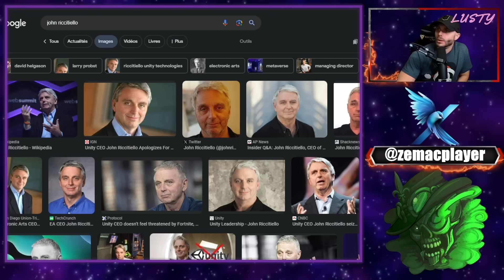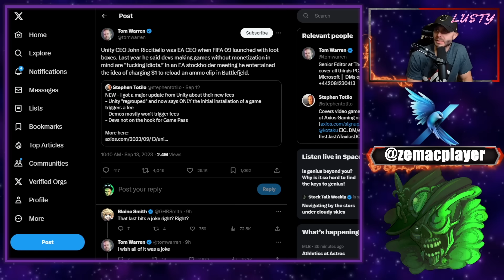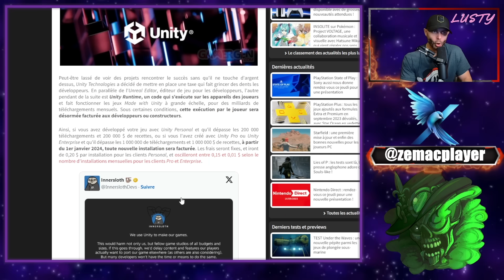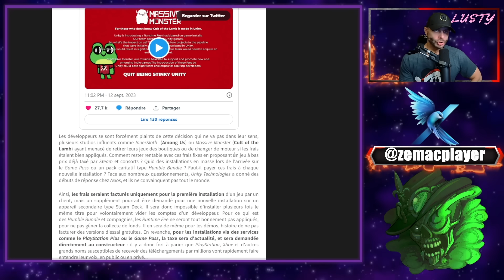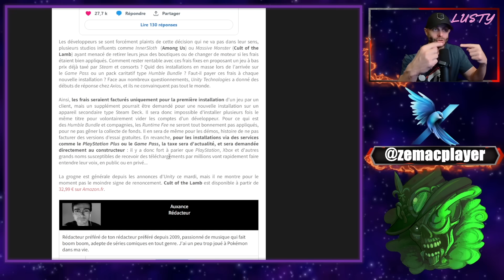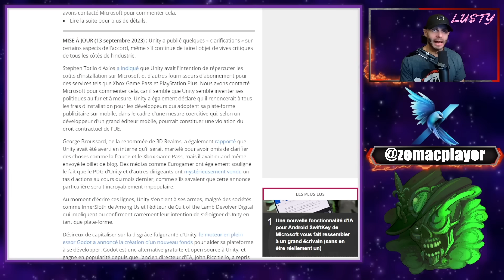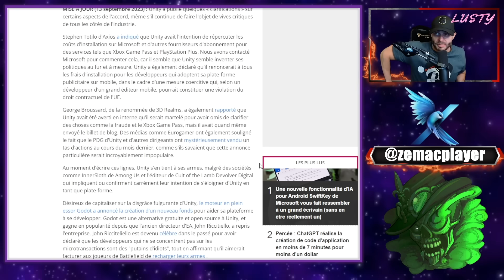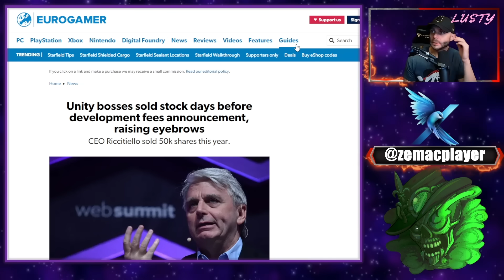SCANDALE ! Unity veut faire payer les devs par installation de leurs jeux !